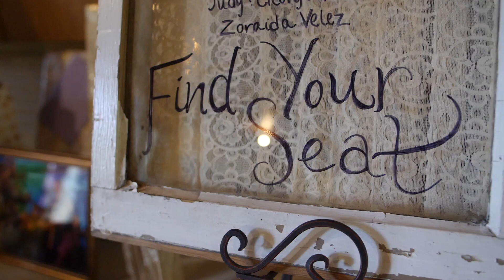Warren Wilson Wedding - Sam + Matt - Documentary Version